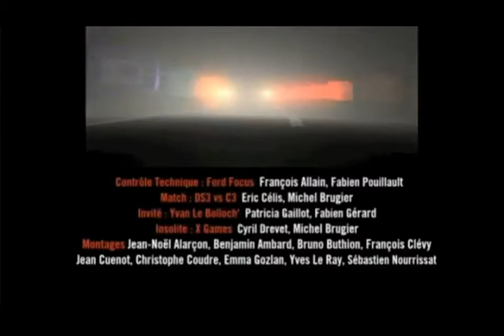Demande de devis rénovation, personnalisation voiture AMS Lifting 0 mp4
Demande de devis rénovation, personnalisation voiture - AMS-Lifting_0.mp4.m4v